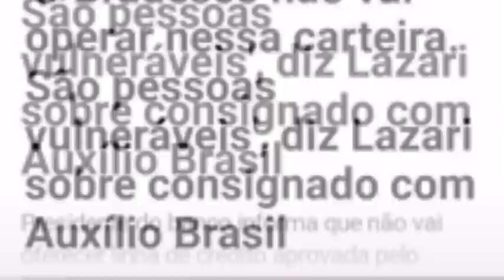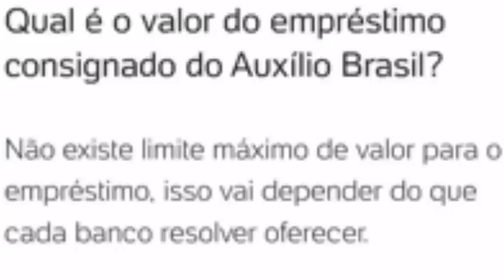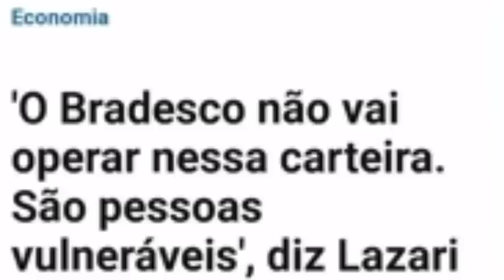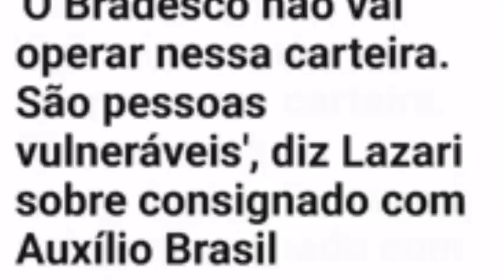✔TERRA SEM LEI👀 BANCOS JÁ COMEÇAM A DESISTIR Empréstimos AuxílioBrasil JurosAltos 🤔 Absurdo VEJA